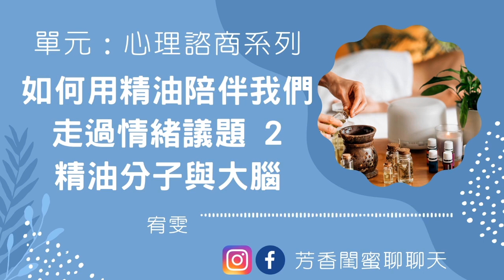EP75 如何用精油陪伴我們走過情緒議題 2 - 精油分子與大腦 by 宥雯┃芳香閨蜜聊聊天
延續上一次如何用精油陪伴我們走過情緒議題，
這一個系列的第二集，
宥雯要來跟我們介紹精油的分子如何與我們的大腦產生關聯

雖然過程極為複雜，但是宥雯輕鬆有趣的講解，
讓複雜的觀念度簡單了，
一起跟著宥雯來認識精油與大腦以及情緒的關係吧！

❤️如果你喜歡我們的節目內容，邀請你贊助支持我們節目

❤️歡迎在底下留言告訴我們你對這一集的想法

這個節目主要介紹芳療、精油相關應用與知識
❤️邀請你訂閱並分享我們的節目給一樣喜歡芳香療法的朋友

❤️到社群平台與我們互動聊聊天
宥雯IG：@oops.wanwan
一心IG：@eshinaroma
宥雯經營的社團